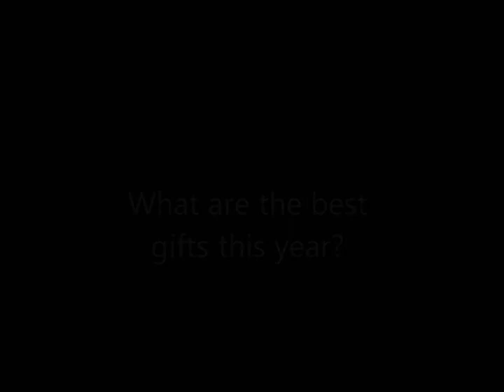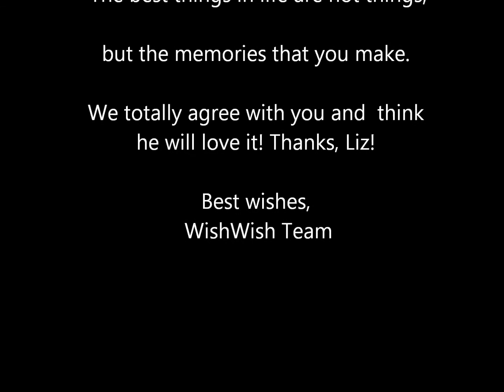Best gift: Football stock share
The Green Bay Packers are the only team to sell shares of stock to the fans. Liz is getting a share for her Dad, a huge Packers fan. This is yet another example that the best things in life are not things.